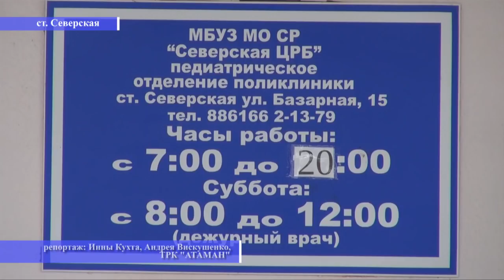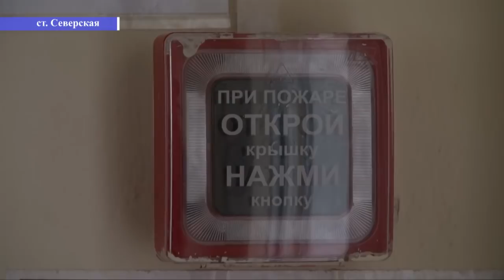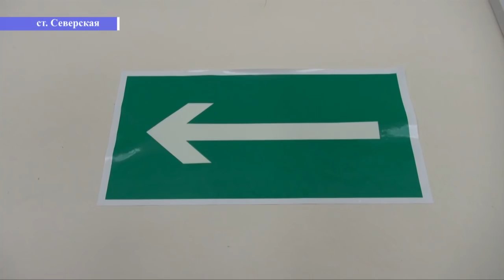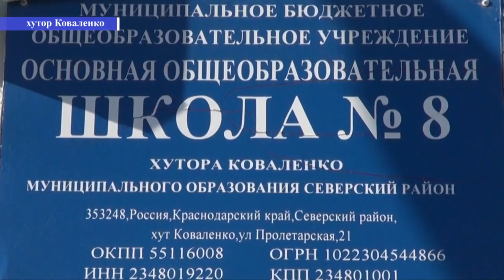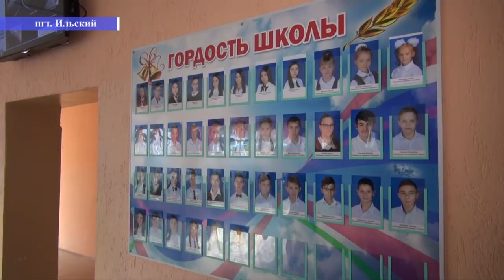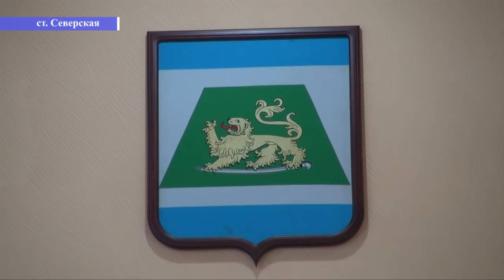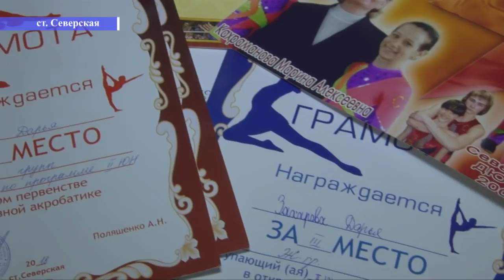НОВОСТИ Северского района - 06 апреля 2018